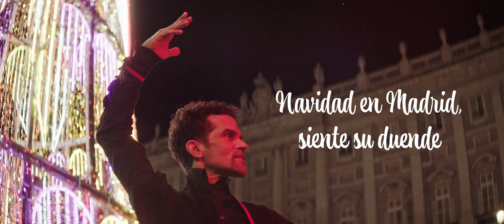Navidad en Madrid, siente su duende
Madrid te felicita la Navidad más especial con el mejor flamenco. ¡Siente el duende de una ciudad llena de magia!